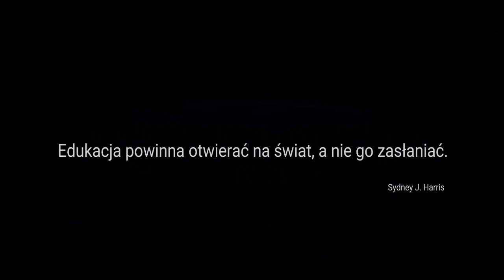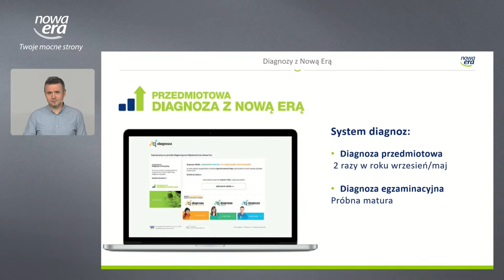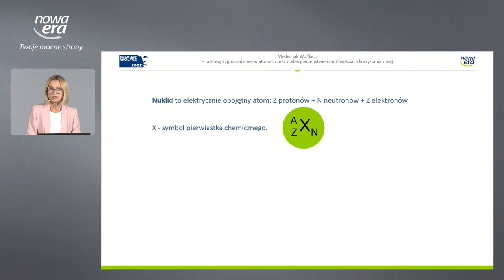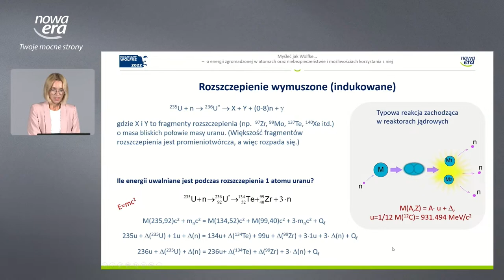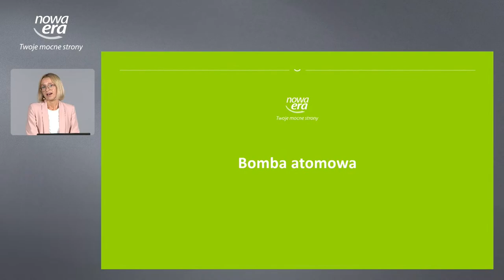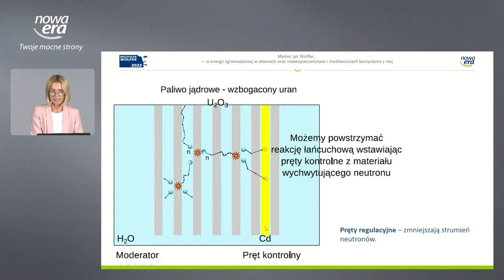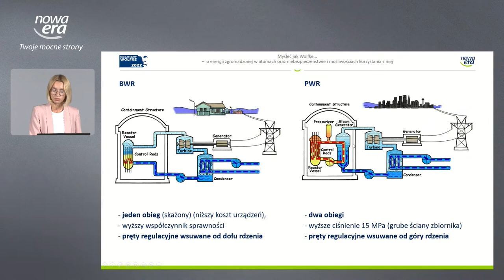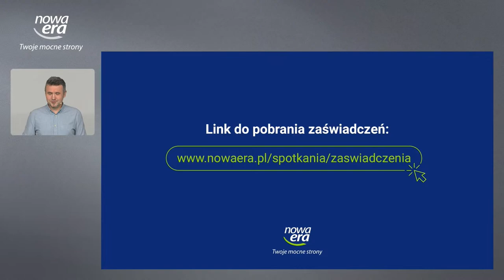O energii zgromadzonej w atomach oraz niebezpieczeństwie i możliwościach korzystania z niej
Myśleć jak Wolfke... - O energii zgromadzonej w atomach oraz niebezpieczeństwie i możliwościach korzystania z niej

Opis spotkania:
W czasie spotkania z Państwem dr Skwira-Chalot przedstawi niezwykle aktualny temat odkrycia i wykorzystania energii rozszczepienia atomów. W prostych, a jednocześnie uczciwych słowach pokaże szanse i niebezpieczeństwa, które wynikają z rozwoju fizyki w tym obszarze. Wytłumaczy jak działają reaktory jądrowe i czym się różnią, a także zarysuje na czym polega wykorzystanie tej technologii w konstrukcji najniebezpieczniejszych materiałów wybuchowych w historii świata. Pokaże ewolucję pokojowego wykorzystania zdobyczy fizyki jądrowej w kierunku zapewnienia ekonomii, bezpieczeństwa i ekologii energetyki. Po webinarium zrozumieją Państwo powtarzane przez Wolfkego hasło, że "człowiek musi dorosnąć moralnie do tego, żeby poznać najgłębsze tajemnice natury".

Prelegentka:
dr Izabela Skwira-Chalot na co dzień zajmuje się fizyką jądrową pracując na Wydziale Fizyki Uniwersytetu Warszawskiego, ale jej pasją są młodzi ludzie, wszyscy: od przedszkolaków aż po studentów. Czy to w ramach działalności w Polskim Towarzystwie Fizycznym czy też w wielu innych inicjatywach uwielbia wzbudzać fascynację nauką i obserwować energię z jaką dzieci i młodzież odkrywają świat natury. Kieruje lub kierowała projektami "Fizyka -pasja-społeczeństwo", "Fizyczna karuzela", "Letnia Szkoła Fizyki" oraz "Ze szkolnej ławy sięgamy po Nobla". Jest laureatką Medalu im. K. Ernsta za popularyzację fizyki. Zawsze powtarza, że każdy Noblista był kiedyś dzieckiem, które zachwyciło się światem i zapragnęło go poznać.